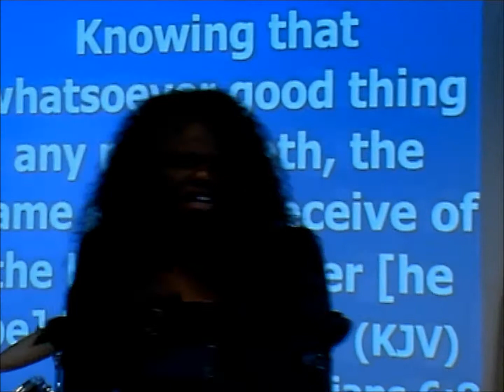Tapping and walking in the anointing past 3 A avi